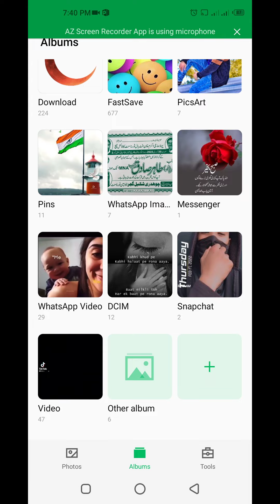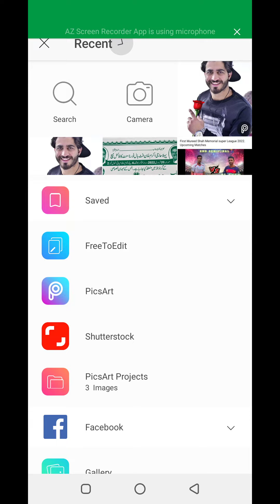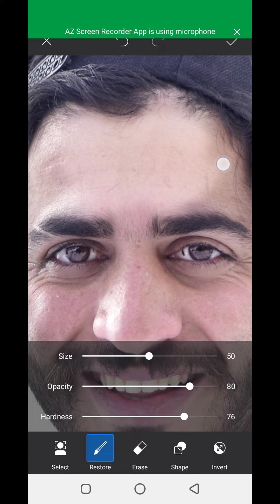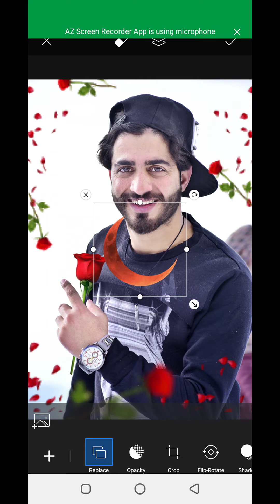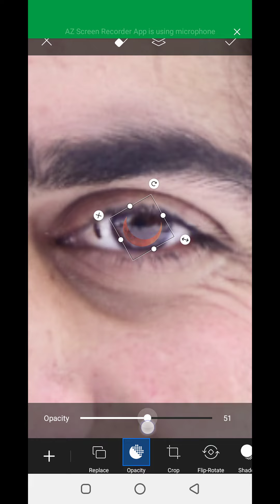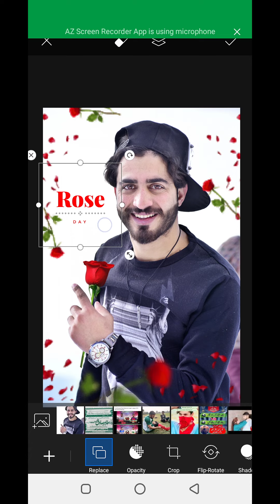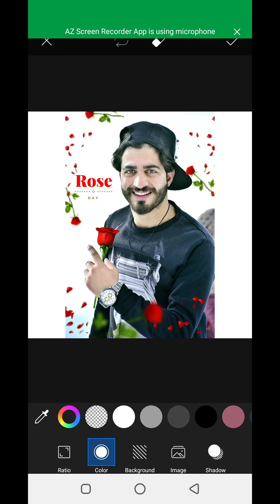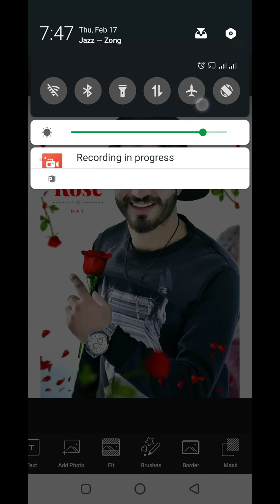Picsart Happy Rose Day | Picsart Valentine's Photo Editing Tutorial in urdu 2022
Hi guys , how r u all aj main ap logo ko bato ga k Valentine day ki pics kasy edit kerty hn so plzzz watch full vedio . love u all guys